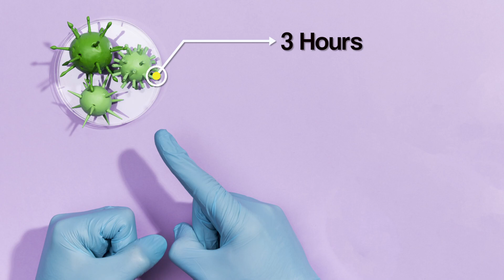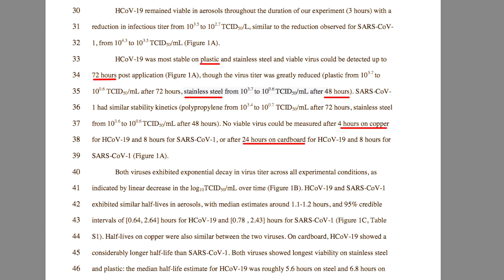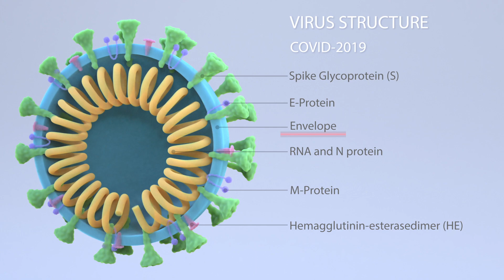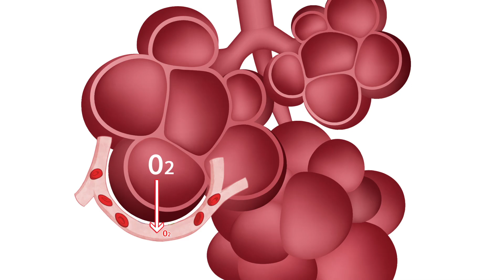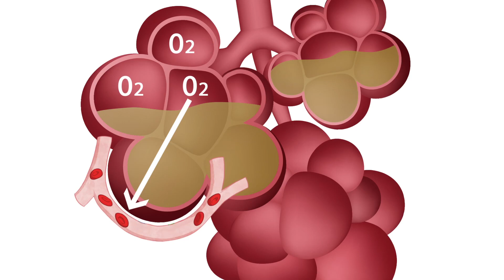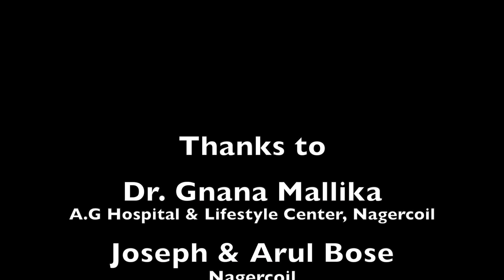How Corona Virus Spreads and Kills? |Episode 3| Tamil| Dr. Enoch S Sundaram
The Series Contains Nine Topics on How to Win the Battle Against Corona Virus Based on Solid Medical Research:

This series is presented by Dr.Enoch S Sundaram. He is an Diabetologist and a Consultant in Lifestyle Medicine, at AG Hospital, Nagercoil, India.